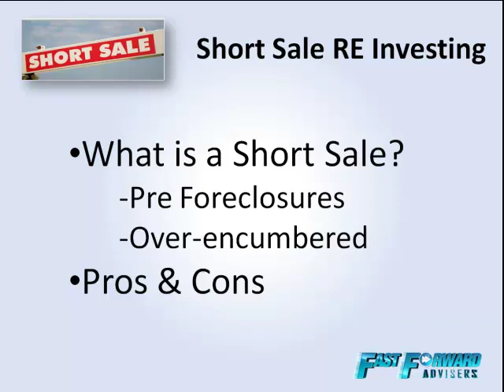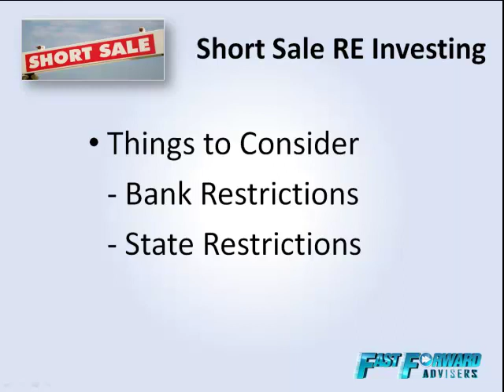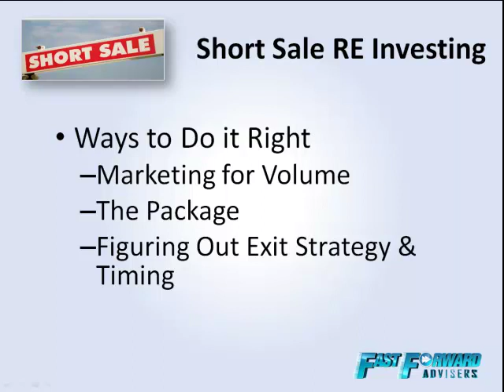Investing In Short Sales by Making Money with Short Sales & Short Sale Profits | Buying Short Sales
Want to learn more about Investing In Short Sales by Making Money with Short Sales & Short Sale Profits | Buying Short Sales?

You can get more information and our 30 R.E.A.P. (real estate action plan) Program 100% for FREE by visiting us right You'll also get INSTANT ACCESS to the Highly Controversial 5 minute video called "4 Pillars of Real Estate Success". We breakdown the 4 untapped opportunities in today's market which are hiding right under investors' noses.